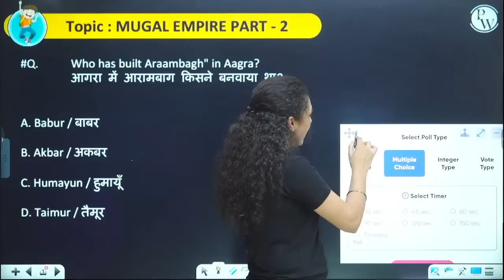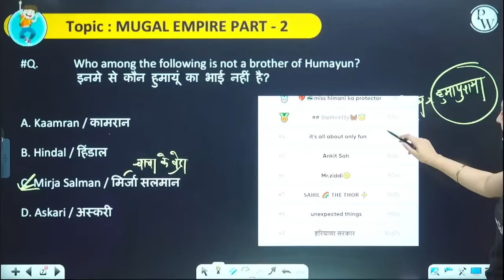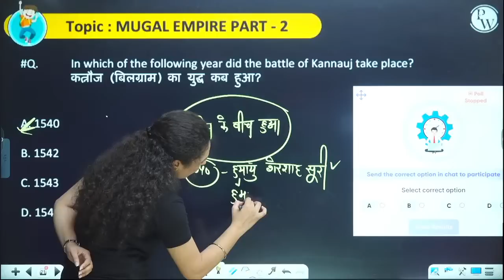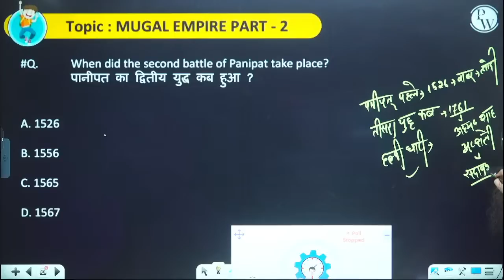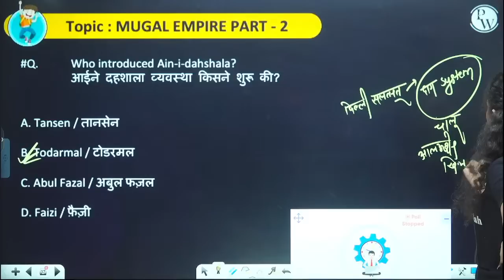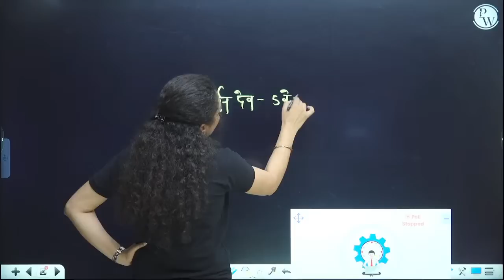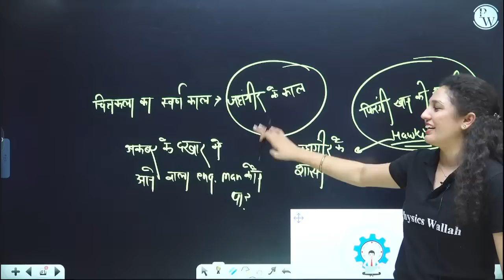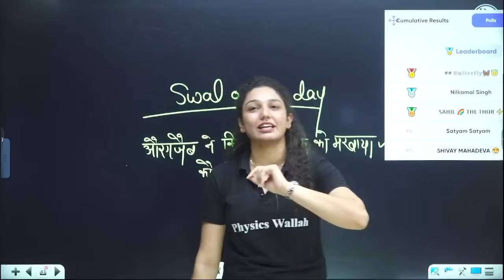MUGHAL PERIOD #2 | SSC MTS GK GS CLASSES | SSC CHSL TIER 1 + 2 | CHSL GK GS BY NAMU MA'AM PW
Are you preparing for SSC CHSL 2023? Do you want to ace the GK GS section of Tier 1 and Tier 2 exams? Then join Namu Ma’am from PW Education as she teaches you everything you need to know about the Mughal Period in this video. Learn about the history, culture, art and architecture of the Mughals and how they shaped India’s destiny. Don’t miss this opportunity to boost your score and confidence with Namu Ma’am’s expert guidance and tips.

📌SSC 𝐖𝐀𝐋𝐋𝐀𝐇 𝐒𝐎𝐂𝐈𝐀𝐋 𝐌𝐄𝐃𝐈𝐀 𝐏𝐑𝐎𝐅𝐈𝐋𝐄𝐒 :
6:30 AM :- Maths Monthan for All SSC Exams
7:00 AM :- Current Affairs for All SSC Exams
8:00 AM :- Editorial Analysis for All SSC Exams
7:00 PM :- The Vocab Show | English Special

10:00 AM :- Maths | SSC CGL 2023
11:00 AM :- GK/GS | SSC CGL 2023
12:00 AM :- English |SSC CGL 2023
1:00  PM :- Reasoning |SSC CGL 2023

2 PM - 4 PM :- MATHS  (Mon & Thur)
2 PM - 4 PM :- Reasoning (Tues & Fri )
2 PM - 4 PM :- GS (Wed)
2 PM - 4 PM :- Static GK SPECIAL  (Saturday)

SSC CHSL (TIER 1 +TIER 2)
4:00 PM - Science
5:00 PM- English
6:00 PM - GS
8:00 PM- Maths
9:00 PM - Reasoning